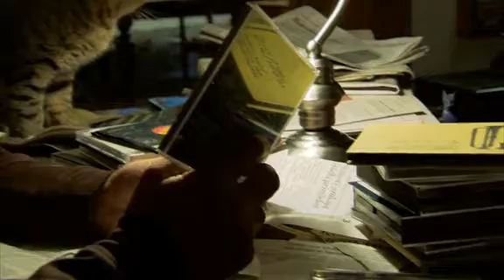Marzena Trybała 1